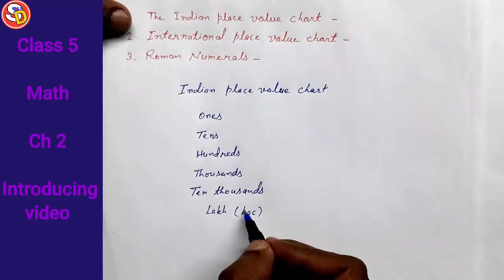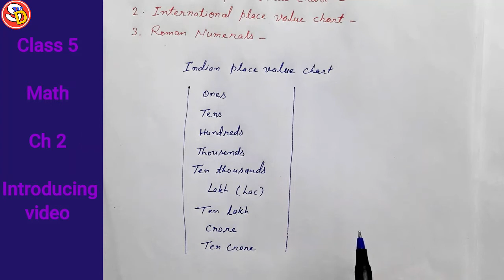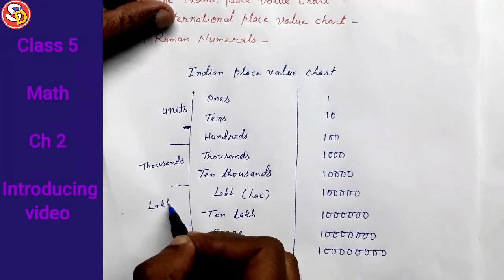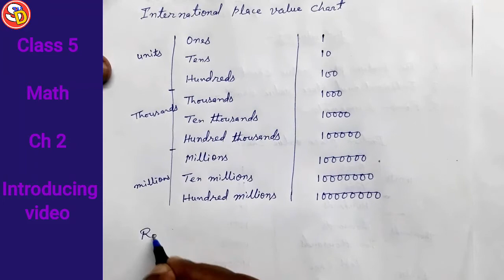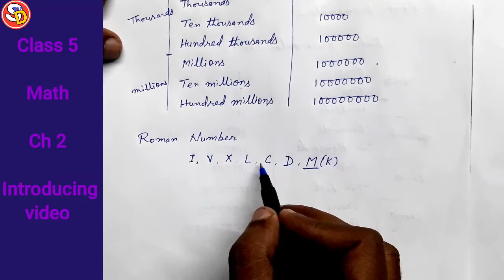Introducing Video Ch 2 Numbers and Number Names Class 5 Math Sarswati Shishu Vidya Mandir शिशुमंदिर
नमस्कार
बच्चों इस विडियो में Class 5 Math Ch 2 Introducing video में चेप्टर आने वाले question से परिचय करवाया गया है। इस विडियो को ध्यान पूर्वक देखकर समझें। जिससे आने वाले question आपके लिए आसान हो जाए। धन्यवाद।

Link for all Ex of Ch 2 only

Ex 3 -